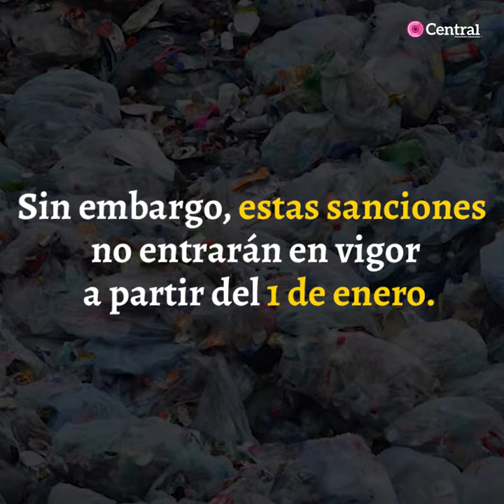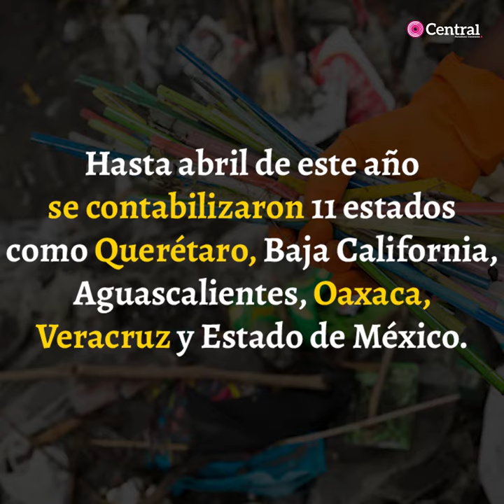En 15 días estará prohibido el uso de bolsas de plástico en Puebla capital.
A partir del primer minuto del día 1 de enero de 2020, estará prohíbo el uso de bolsas de plástico, popotes y unicel en establecimientos de la capital poblana. Los negocios que infrinjan esta medida serán acreedores a una multa mínima de mil 267 pesos y máxima de 42 mil 245 pesos.